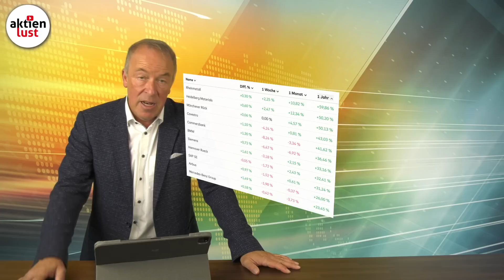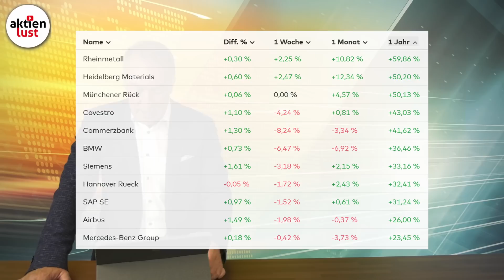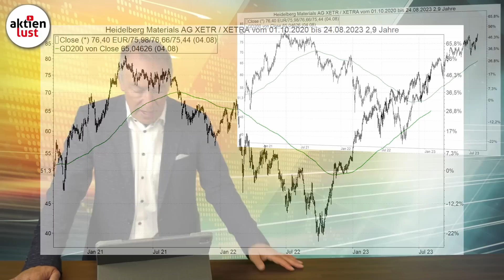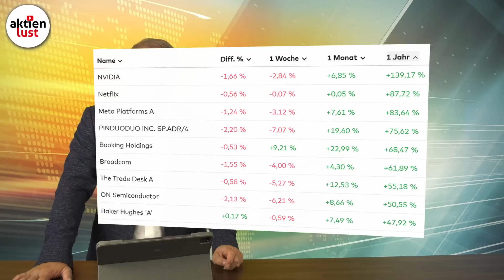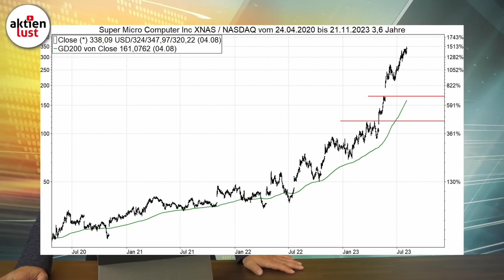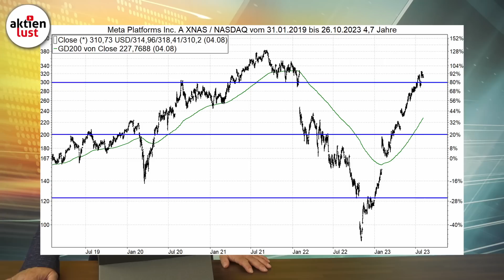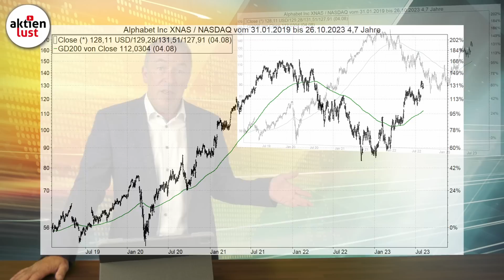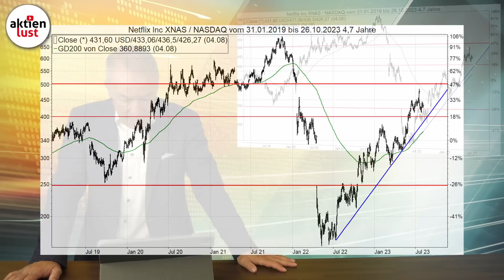Das werden die Gewinner-Aktien im Jahr 2023 | Adidas, Rheinmetall, Nvidia, Meta, Amazon, Netflix ...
Schon jetzt macht es absolut Sinn, einen Blick auf das Jahresende zu werfen. Schließlich erwarten wir in diesem Jahr die gleiche Entwicklung wie eigentlich in jedem Jahr. Ab Herbst beginnen vor allem Fondsmanager in erster Linie die Aktien einzusammeln, die im laufenden Jahr am besten gelaufen sind. Schließlich will jeder zum Jahresende unter Beweis stellen, bei den Gewinner-Aktien 2023 dabei gewesen zu sein. Welche Aktien sind also diesbezüglich ein Muss? Wo winken in Richtung Jahresende noch 20, 50 oder gar 100%? Wo solltet Ihr Euch auf die Lauer legen? Das erklärt Euch Jürgen in seinem heutigen Video Seht Euch unser heutiges Video auf aktienlust.tv an.

0:00 Start
5:23 Adidas
6:32 Beiersdorf
7:33 Heidelberg Materials
8:08 Rheinmetall
9:57 Super Micro Computer
11:17 Nvidia
12:17 Meta Platforms
13:36 Alphabet
14:26 Amazon
15:13 Netflix
17:00 Schlussworte

Flemingstraße, 20-22
36041 Fulda